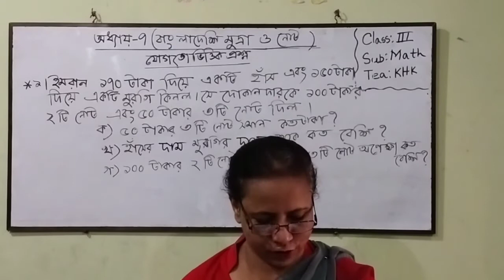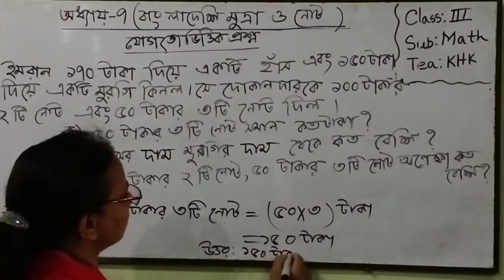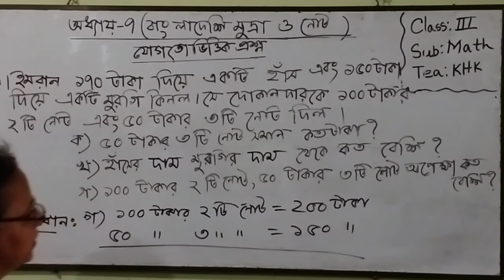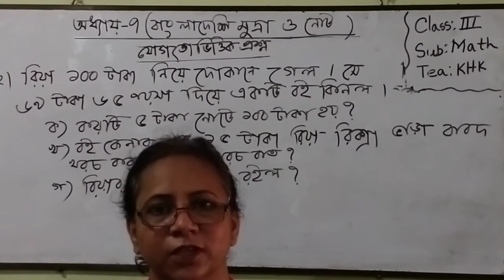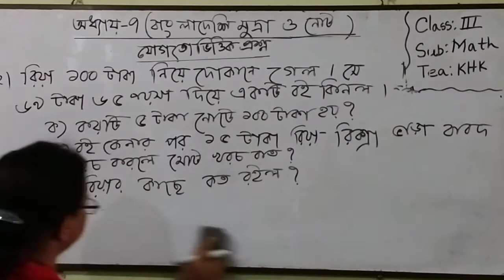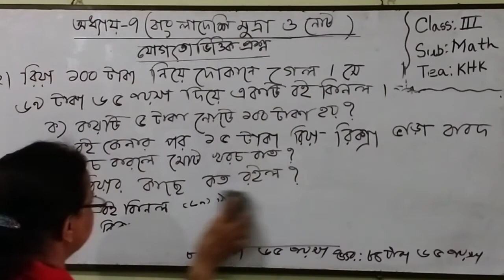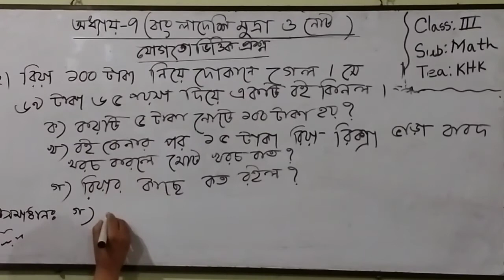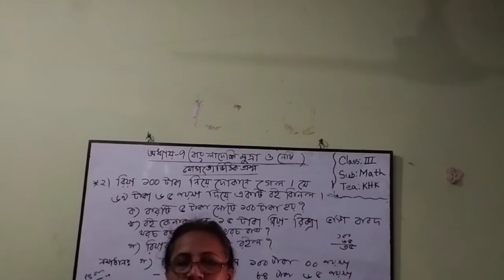Class: Three (Mathematics)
Khursheda Khanom